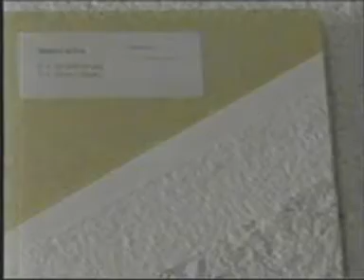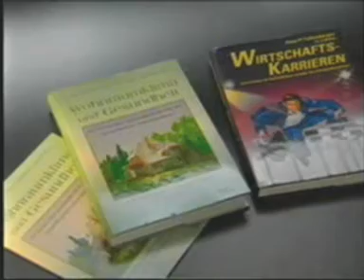Sajade de JaDecor Présentation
Présentation générale de jadecor France
La "tapisserie liquide" 100% Biologique
Une alternative écologique pour vos revêtements naturels murs et plafonds
Décorez, assainir l'air intérieur, isoler thermiquement et phoniquement en 1 seule opération